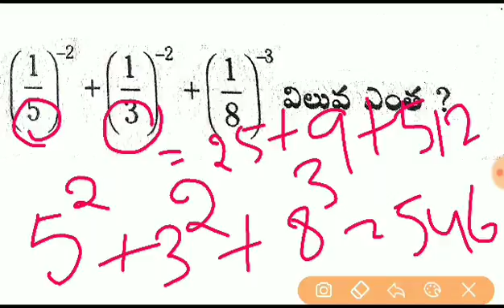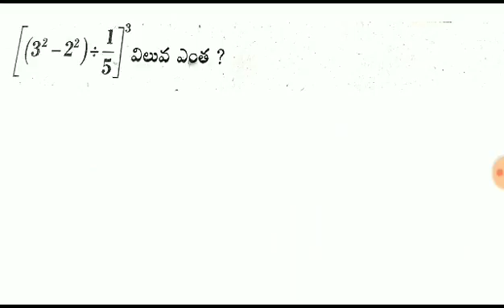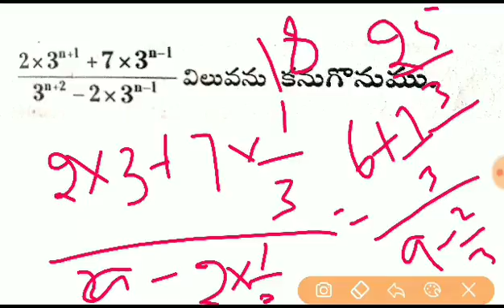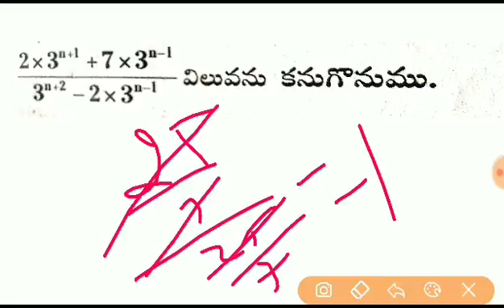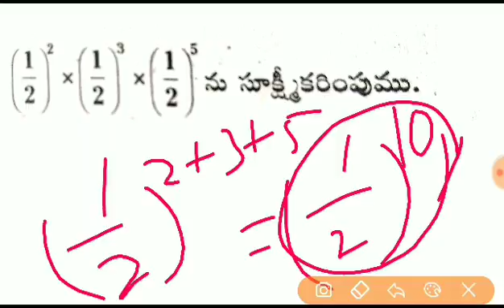బీజగణితం (Problms ) || 49 - DSG - TET - SGT - 2020 Special